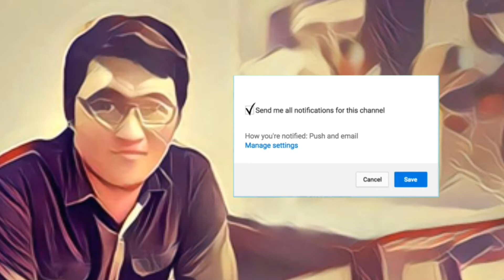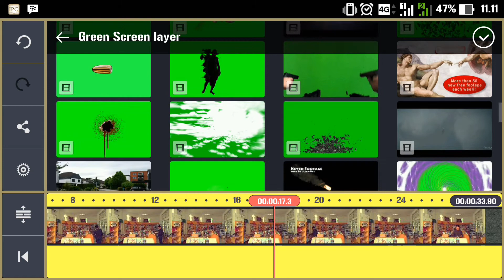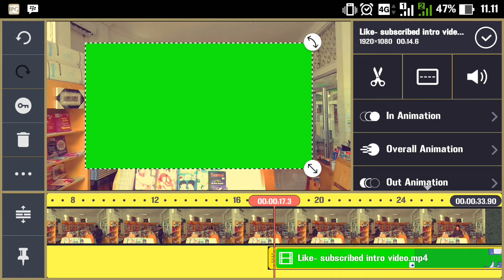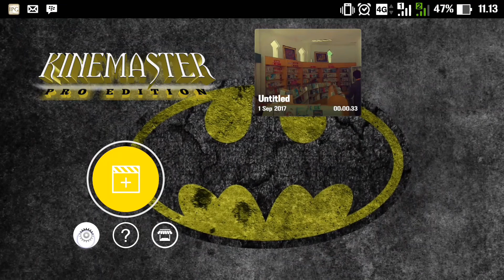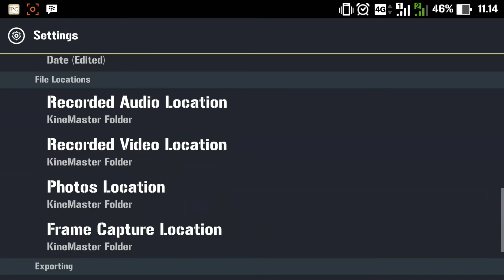Kinemaster Pro edition | Bagi - bagi Aplikasi Edit Video Terbaik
Bagi - Bagi aplikasi edit video terbaik android
Aplikasi yang biasa saya gunakan buat edit video buat channel youtube saya. NO NEED ROOT, Enjoy it

- Support Video layer (chrome key)
- Support 4K
- Support All smartphone type
- No Root
- No error code
- Full Unlocked
- No Watermark.

Download disini :
Kinemaster Pro Edition

You're great man... Sukses selalu buat kalian